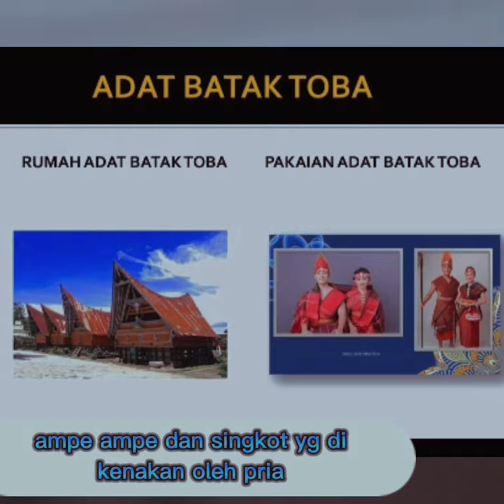Adat Batak Toba, Sumatera Utara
Video ini dibuat oleh Nita Olivia Sitorus, mahasiswi Prodi MSP Angkatan 2022, sebagai tugas proyek dalam MK Bahasa Indonesia tentang Ragam Bahasa